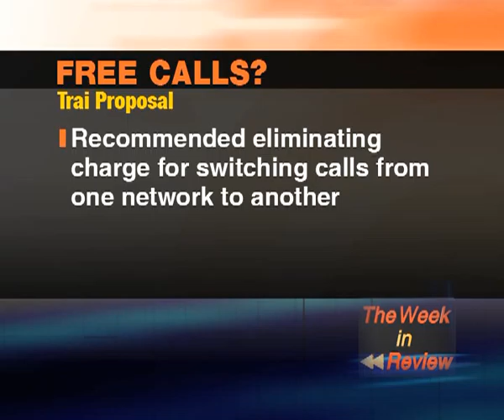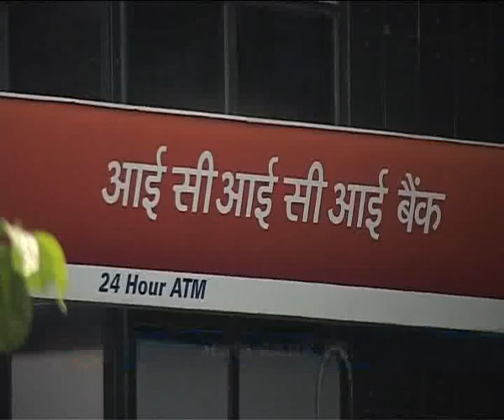The Week In Review for 05 November, 2011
Your executive summary of the top stories from the week that was, from the latest corporate earnings to the opening of bids for India?s next combat aircraft.